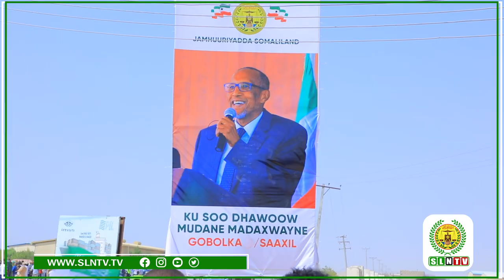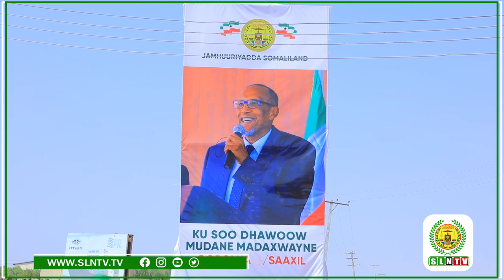Madaxweynaha JSL Muuse Biixi Cabdi Oo Si Weyn Loogu Soo Dhaweeyay Magaaladda Berbera Saaxil